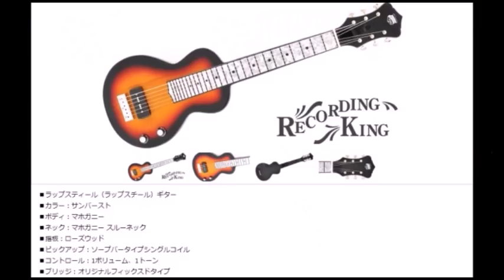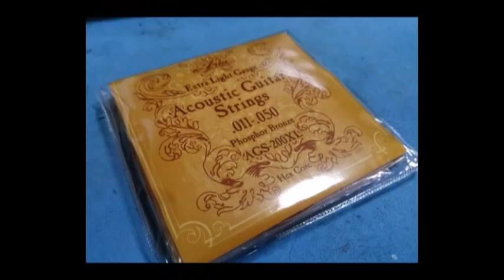弾けもしないのにジャンクラップスチールギターを買ってしまった～Repair Broken Lapsteel guitar head～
最近
新品を買う意味って何だろう？と考えるようになりました。